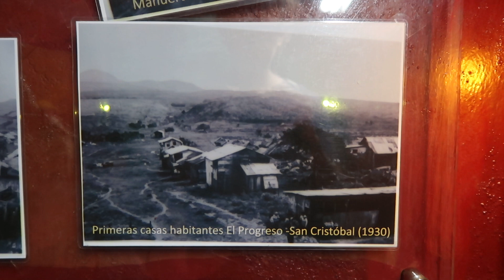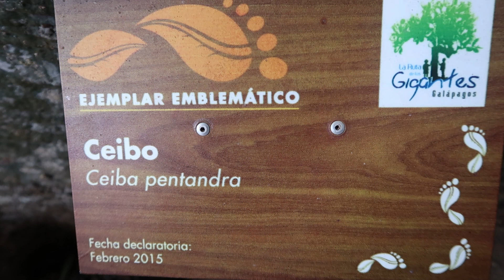Estuve en Galápagos y esto aprendí 🐢👀 Ecuador - William Roux de Bezieux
Te invito a compartir conmigo esta  extraordinaria experiencia  que me hizo recorrer los pasos de Darwin en el camino de la evolución de las especies.
El árbol cueva de los Piratas que hicieron desaparecer la más grande especie de tortugas que existieron,  la laguna que se formo en el cráter de un volcán , las diversas variedades de tortugas existentes , los maravillosos lobos marinos y mucho más.